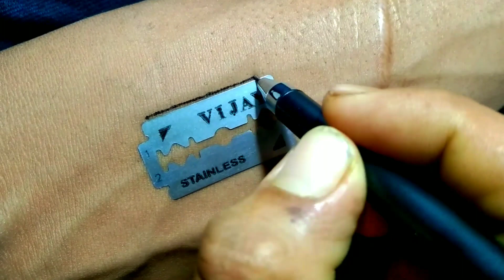blade से टैटू कैसे बनाएं।। how to make blade tattoo 😍✨👻😱😧।। blade tattoo design।।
how to make blade tattoo design?

how to make blade tattoo at home?

how to make blade tamporary tattoo design ?

blade tattoo design |

blade tattoo kaise banaye?